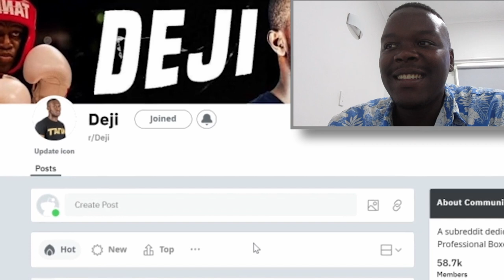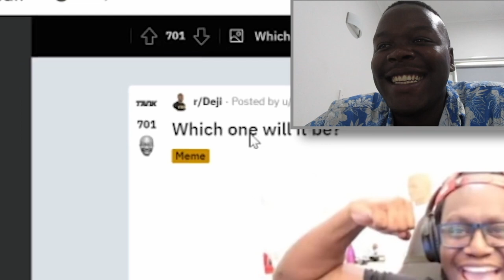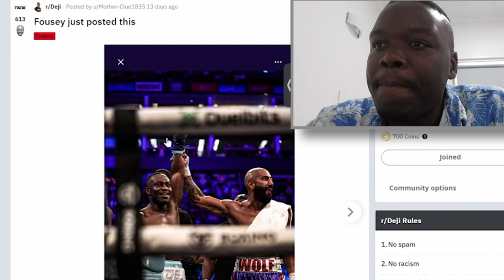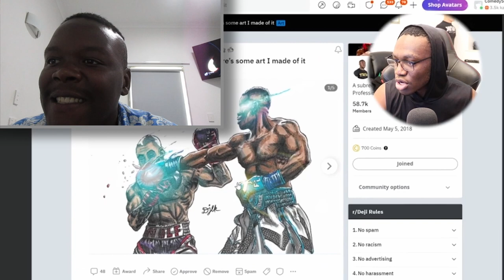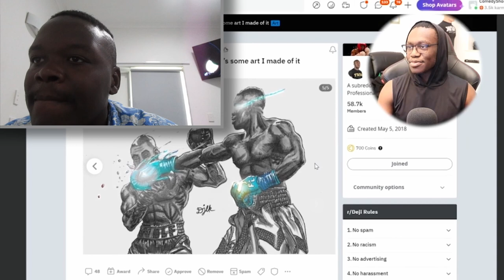I AM UNDEFEATED (Deji Reaction video)